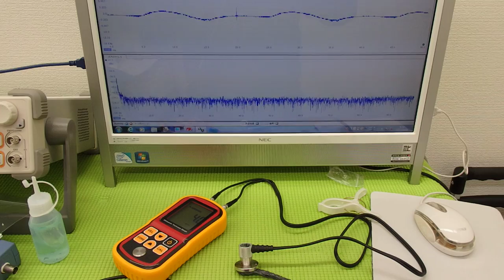対象物に伝搬する超音波振動の測定（超音波システム研究所 ultrasonic-labo）